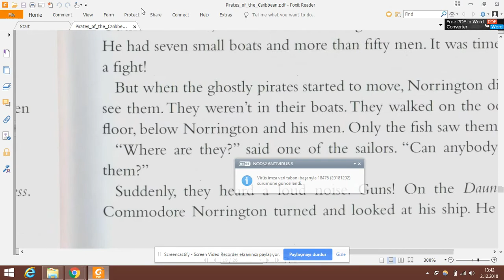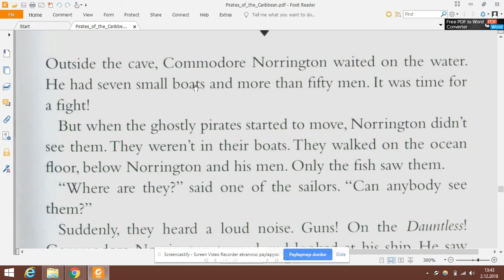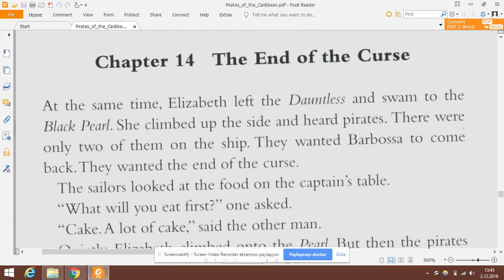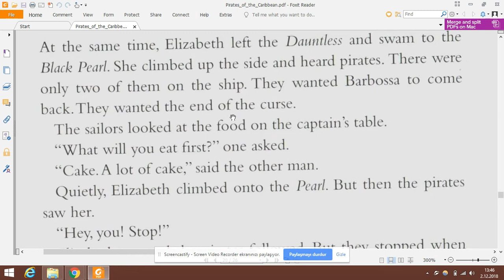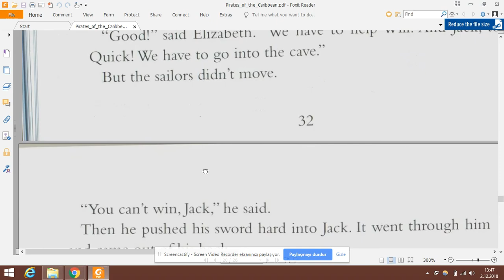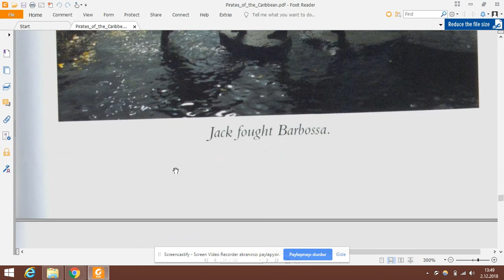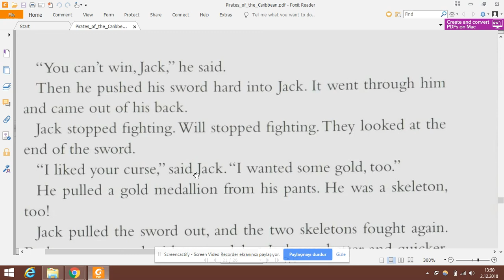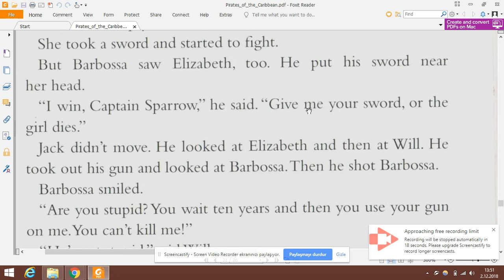Pirates of Carabians 11